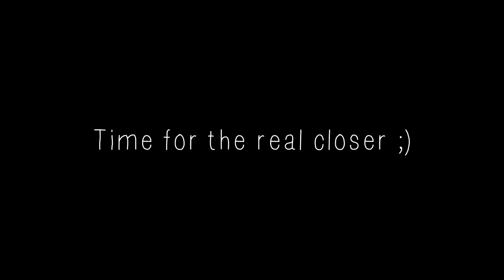cD: Amicis - A Dualtage by Druide & RsK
Please LIKE and FAVORITE for this sick dualtage from Druide (me) and RsK? :)

1st: Journey - Anyway you want it (Rise Against Cover)
2nd: Fallout Boy - Sugar we're going down

And for all those people wondering what Amicis means, well it's simply Latin for Friends :) Thanks for the support :)
- Druide